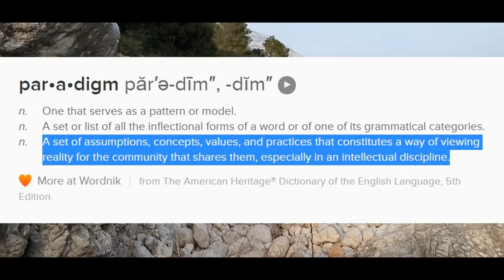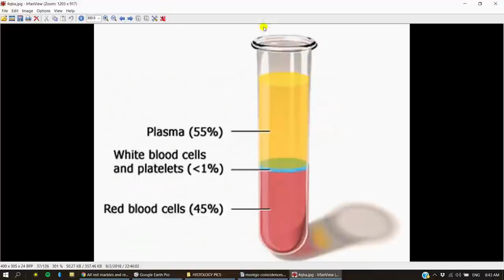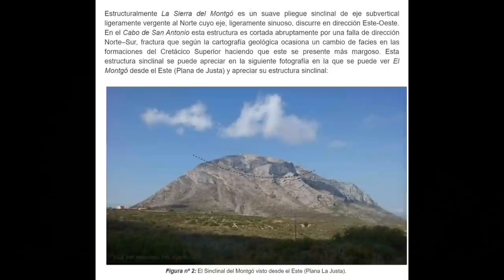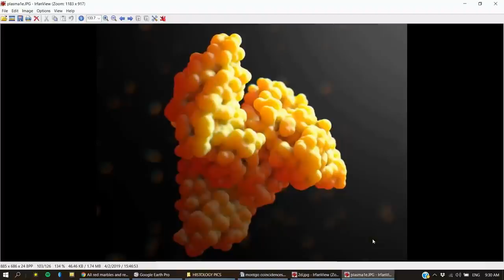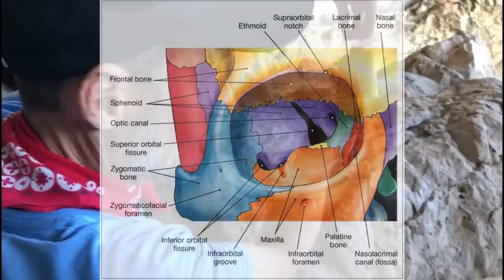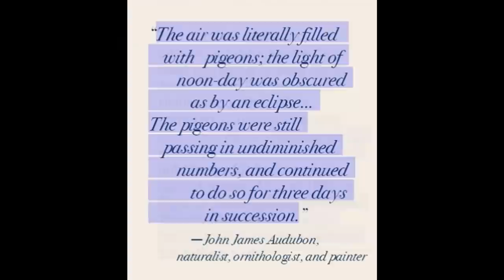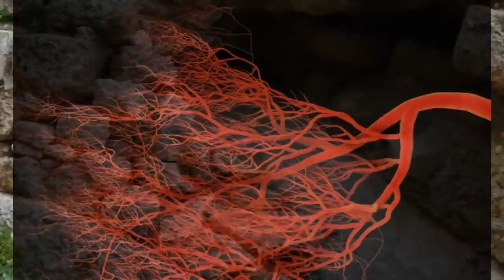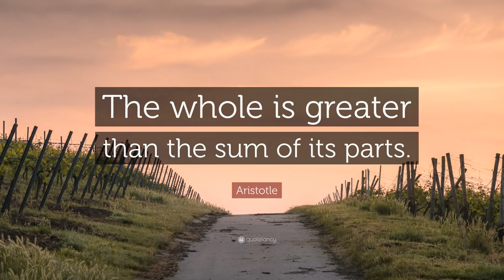UNVEILING A TITAN - Part 6 - Hiding in Plain Sight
After an 18 month interval since the last of this series, we return to the Spanish mountain Montgo with some new research and findings! I begin by addressing a couple of the criticisms that've come up in relation to the research, and then go on to present some new discoveries and footage!